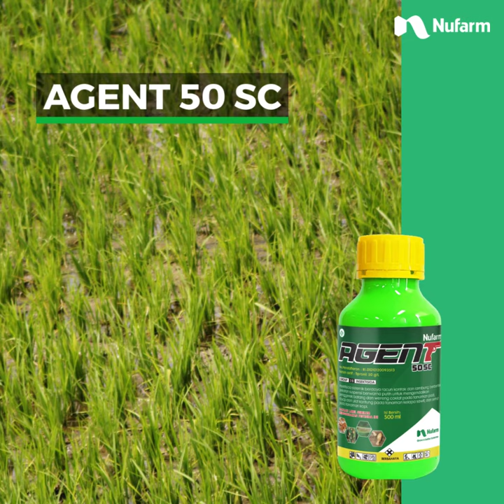Agent 50 SC efektif mengendalikan penggerek batang dan hama lainnya di tanaman padi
Nufarmers…Panen Anda berkurang karena serangan penggerek batang ?
Jangan Khawatir!! Agent 50 SC hadir sebagai solusinya.

KEUNGGULAN Agent 50 SC:
• Insektisida sistemik berdaya racun kontak dan lambung, efektif mengendalikan penggerek batang dan hama lainnya di tanaman padi
• Mempunyaki efek sebagai zat pengantur tumbuh yang membantu proses pertumbuhan tanaman
• Merupakan insektisida golongan baru, yang sangat cocok untuk manajement reaksi.